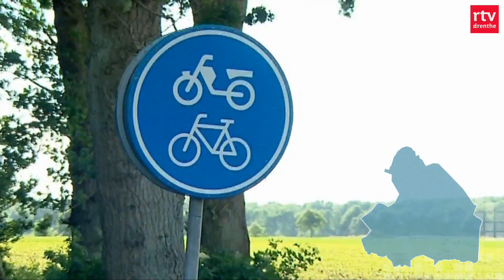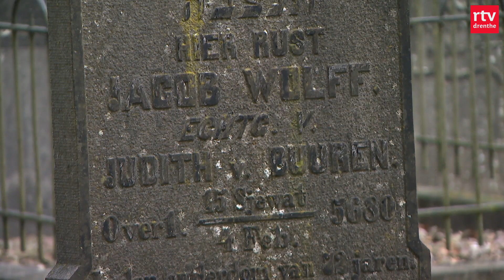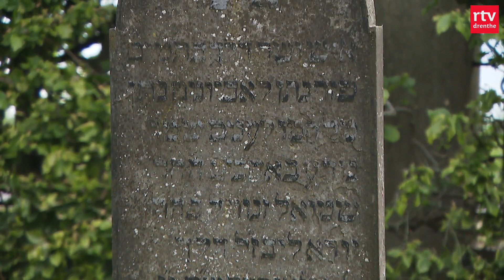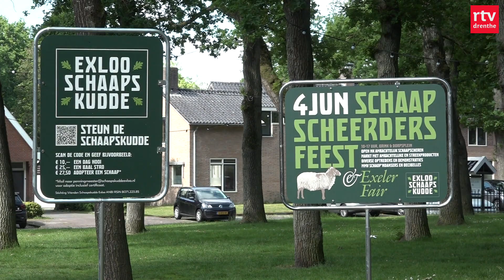Man overleden bij ernstig ongeluk & Boeren van de toekomst | Drenthe Nu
Bij een ongeluk tussen meerdere auto's op de Burgemeester J.G. Legroweg in Eelde is vanochtend een automobilist om het leven gekomen. Dat en meer in deze uitzending van Drenthe Nu.

00:00 Intro
00:49 Het boeren van de toekomst
03:06 Ongeluk in Eelde
04:22 Alp d'Huzes
05:27 Opknappen van Joodse begraafplaats
08:03 Schaapscheren in Exloo
10:29 Het weer